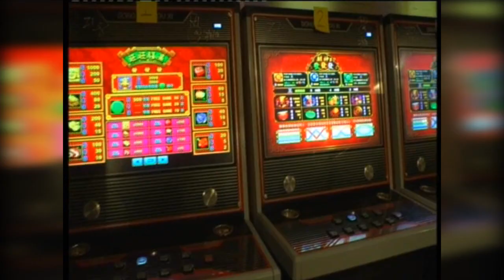山打根机场走私毒品 擒5男起上百公斤冰毒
打击毒品罪案刻不容缓！关税局近期在东马沙巴山打根机场捣破有史以来最大宗的毒品走私案，起获上百公斤、总值大约560万令吉的冰毒，同时逮捕5名男子归案。